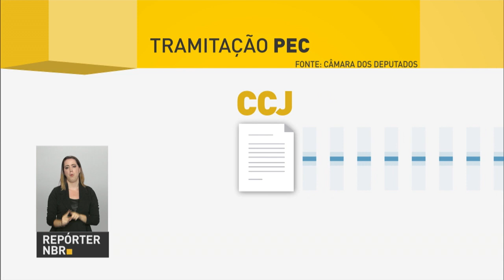Reforma da Previdência prevê aposentadoria aos 65 anos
REPÓRTER NBR - 06.12.16: O secretário de Previdência do Ministério da Fazenda, Marcelo Caetano, anunciou hoje (6) que a reforma da Previdência enviada ao Congresso Nacional estabelece a idade mínima de 65 anos para homens e mulheres se aposentarem e tempo mínimo de contribuição de 25 anos. Essa regra valerá para homens com idade inferior a 50 anos e mulheres com menos de 45 anos.